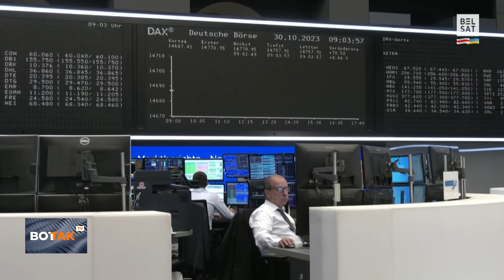⚡️Хуситы атаковали Израиль. Взрывы около посольства Израиля в Дании / Вот Так. Кратко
Международные новости 2 октября 2024 г. ВотТакКратко – коротко и о главном. Ведущая – Алла Пирумова.

00:00 Российские войска атаковали Украину дронами и авиабомбами
00:54 Россия оккупировала город Угледар в Донецкой области
01:38 Иран предостерег США от вмешательства в ирано-израильский конфликт
03:34 Дания: взрывы у посольства Израиля в Копенгагене
04:20 Форум по безопасности. Дуда и Зурабишвили выступили на форуме
06:03 Цены в еврозоне замедляют рост: ставки и инфляция в ЕС снизятся
06:56 Силовики устроили обыск у российского оппозиционного политика Льва Шлосберга
07:52 США и Британия ввели санкции против российской хакерской группировки Evil Corp
08:31 По просьбе РПЦ: к пациентам в больницах РФ не пустят священников из "маргинальных объединений"
09:09 От кексов до игрушек: как бегемот вдохновляет предпринимателей в Таиланде

"Белсат", частью которого является "Вот Так", признан в РФ "нежелательной организацией". За распространение наших материалов в России могут грозить репрессии со стороны властей. Однако смотреть наши программы безопасно.